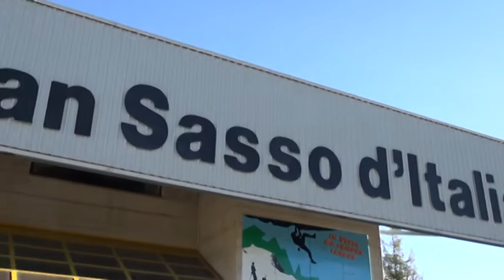Gran sasso: natale sulle piste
Gli impianti di campo imperatore hanno fatto registrare buoni numeri in queste festività. Ora al via una serie di interventi su seggiovia e albergo ma manca una visione industriale.